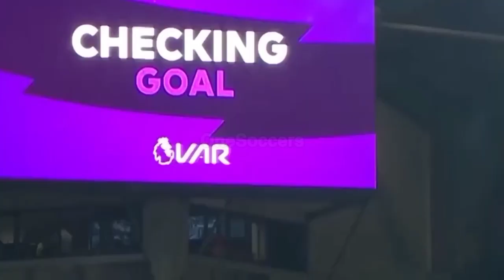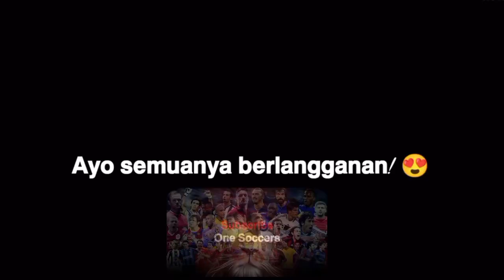Gol Untuk Membuat Anda Ternganga! 😱 | Gol Terbaik